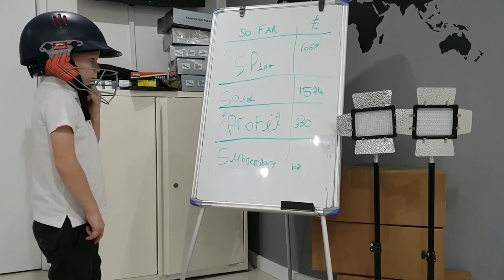I made £1400 in a WEEK... £1 to £100,000 in ONE YEAR (Episode 6)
Welcome to Episode 6 of my £1 to £100,000 in one year series

The sales are starting to increase nicely now that we have a lot more items listed almost 300 infact!  We are selling over £100 worth a day now which is great. We currently have unsold Stock value approx £2k without the car parts.

- The 30 Pokemon we had bought have sold out!  Bought at £3.99 in a shop and sold for between £12.99 and £17.67 online.

- Locks bought £7 each  sold £28.99

- The small items are selling for massive returns the highlight is the chopping boards selling for £8 each and were bought at 40p.

- This week we have to pay balance of car parts this asap and the credit card next month so going to just keep focusing on sales until next sunday to get this paid down so we can then start hunting for the next big thing.

We will be giving away one of the pieces of art Jack & I made to one of our subscribers very soon.

Hello, My name is Paul Taylor and I am a Property Investor, Entrepreneur and Businessman. I started in Stock brokering and have since created and managed multiplle streams of income with a little hard work and dedication.e businesses and projects, in the pursuit of obtaining as many streams of income as possible. Here on my Youtube Channel, Taylor Entrepreneur, I will show you the skills and knowledge that contributed to my success and attempt to showcase how anyone can create multip